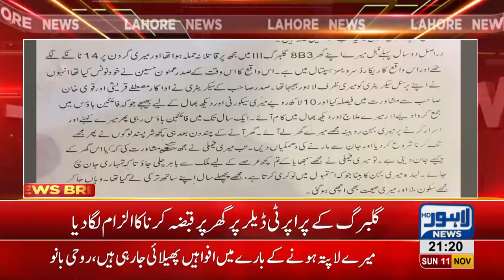Former actress Foohi Bano's life slips into misery